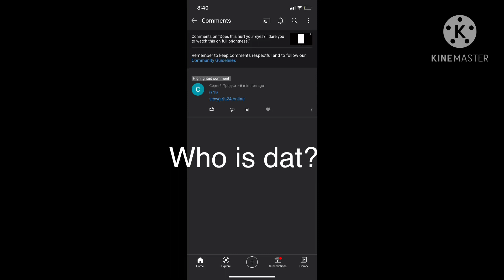Uhh-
Someone help-